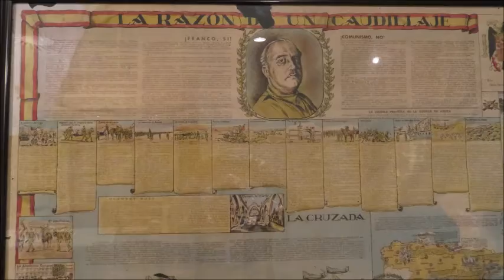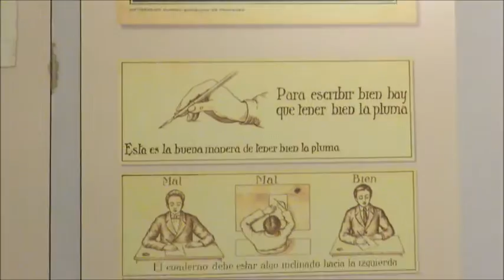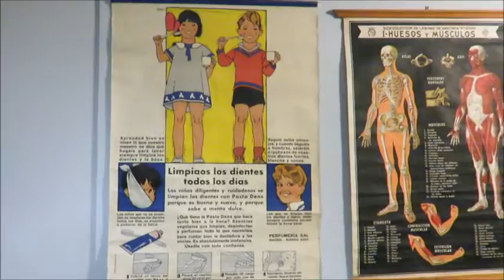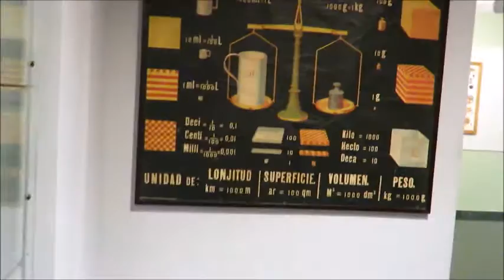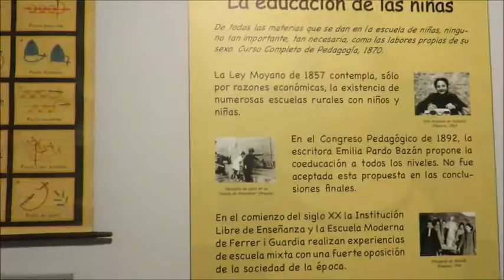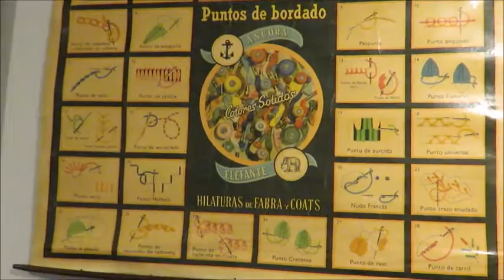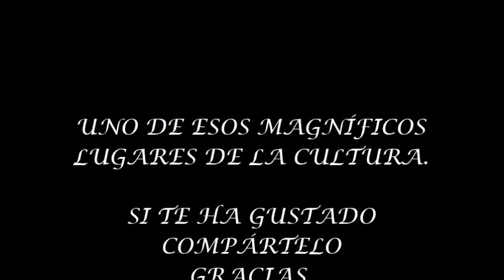ASÍ ERA LA ESCUELA DE NUESTRO ABUELO - MIRA QUE CURIOSO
QUE ESTUPENDO  COMO ERAN LAS  AULAS,  LA ENSEÑANZA  EN  OTROS  TIEMPOS  . AQUELLO  QUE  VIVIERON NUESTROS ABUELOS Y ALGUNOS DE  NOSOTROS  TAMBIÉN.